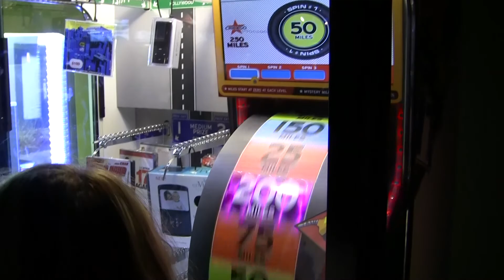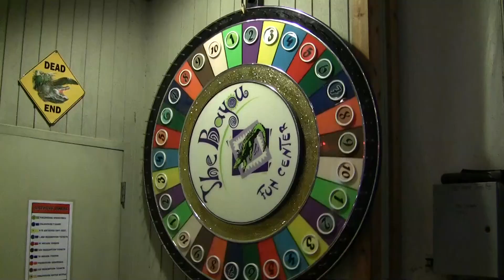Sydney's 14th Birthday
at Joe Dumar's